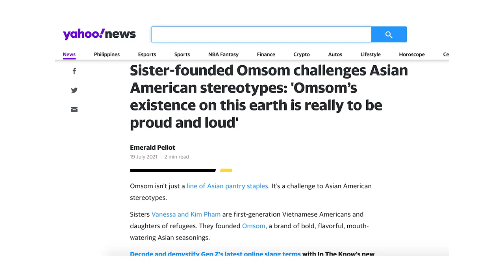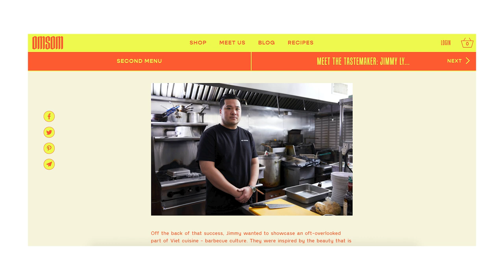How Omsom Built A Successful Food Business in the Midst of A Pandemic [INTERVIEW]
Omsom is an Asian-American food brand that launched at the beginning of the pandemic. Definitely not the best timing - or so many people think. Even with all the operational and logistical obstacles, Omsom was able to sell out 7 times and create a brand that not only stood out, but represented the values that Vanessa and Kim wanted. I spoke with their cofounder, Vanessa, on how Omsom got started, the journey of starting a food business during a pandemic, the mistakes, learnings, and advice she has for new food entrepreneurs looking to start their own food business.

So if you're thinking of opening a food business, a restaurant business, an online food business, part of restaurant management, or a small business owner, keep on watching!

How Omsom Built A Successful Food Business in the Midst of A Pandemic

📚 RESOURCES